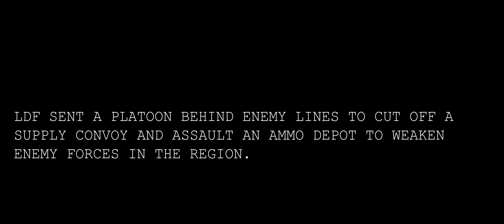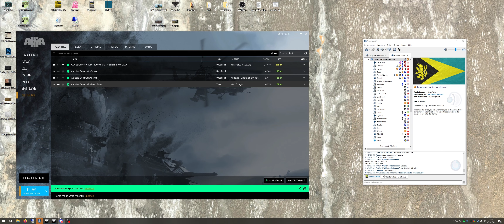A3 Ops | Operation War Forager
SITUATION:
Early last night our forces attempted an assault on the ammo depot however the enemy was able to hold us off and we had to retreat, none the less they've sustained a considerable amount of casualties and they're low on ammunition.

The enemy is sending a supply convoy with escort to the ammo depot to resupply it and reinforce it with men, this convoy must not reach the ammo depot, if we manage to destroy the convoy, the ammo depot will be standing on its last leg.
MISSION:
Your mission is simple, prepare to ambush the convoy and take it out before it reaches the ammo depot, once that is dealt with you are to move to the ammo depot and assault it, cause as much damage to the site as possible and once the garrison has been wiped out retreat to the camp and wait for evac.

Execution:
1- Ambush and destroy the convoy.
2- Assault the ammo depot.
3- Retreat to the camp and wait for evac.